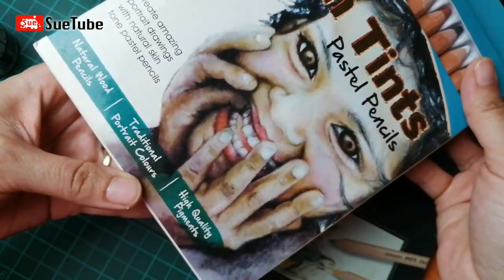تجربتي مع الوان الباستل درجات البشرة | Suetube | mont marte pastel pencils